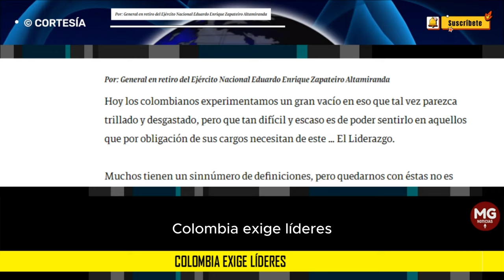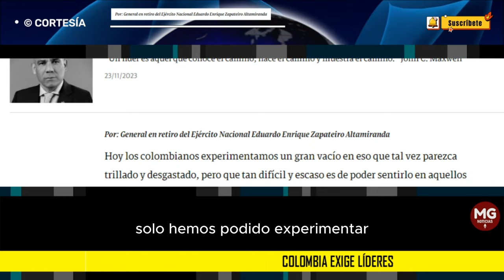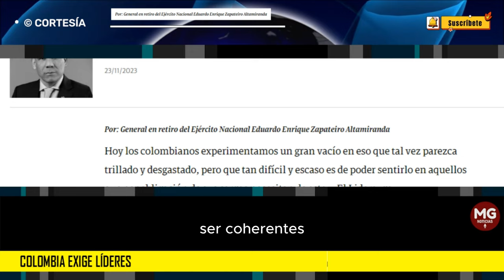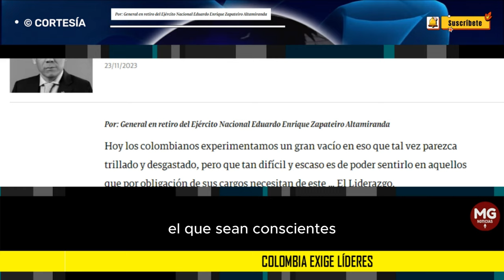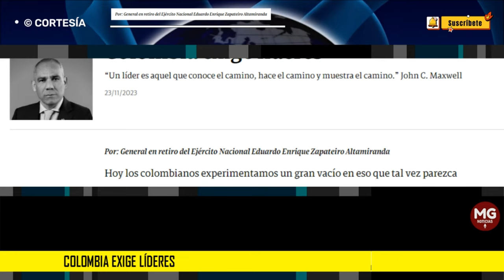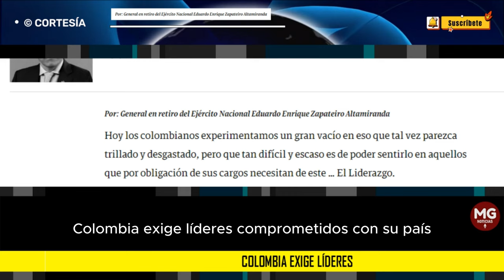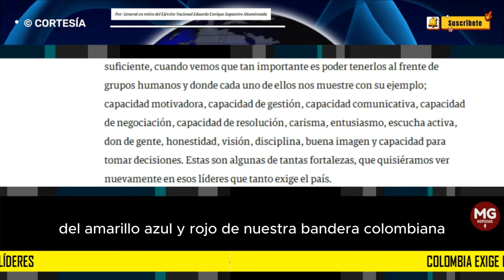COLOMBIA EXIGE LÍDERES 🔴 Imperdible Reflexión Eduardo Zapateiro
Finalmente, Colombia exige líderes comprometidos con su país. Que solo aspiren a sumar, multiplicar, mejorar, fortalecer, impulsar, construir, servir y que propendan por el bien común. Los colombianos no queremos líderes negativos con una actitud destructora, dañina, perversa y que todo el tiempo estén pensando en dividirnos con base en ideologías.